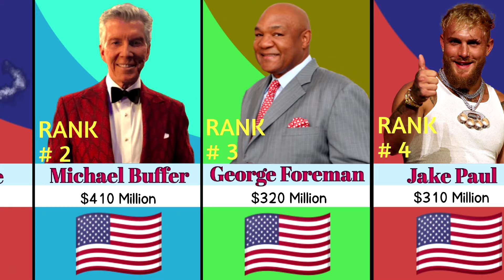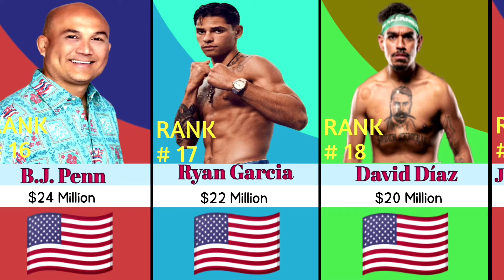Top 50 Richest Boxers In the world 2024 | Net Worth Compression video